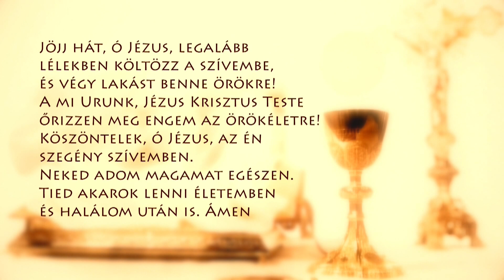Szentmise a Sziklatemplomból – P. Pál Dániel Csaba – 210224